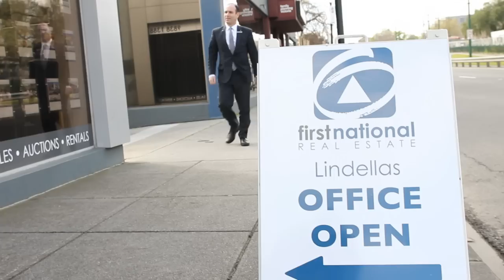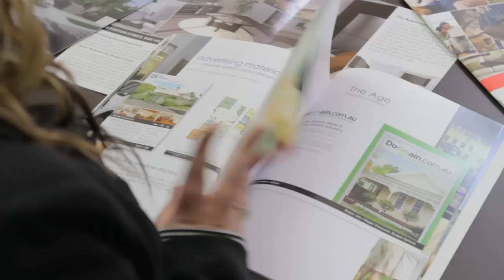First National Lindellas - Office profile